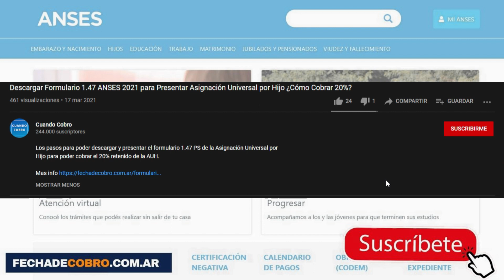Refuerzo Alimentario 2023 ANSES ¿Cuándo se abre la inscripción?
Refuerzo Alimentario 2023 Inscripción ¿Cuándo me puedo anotar?